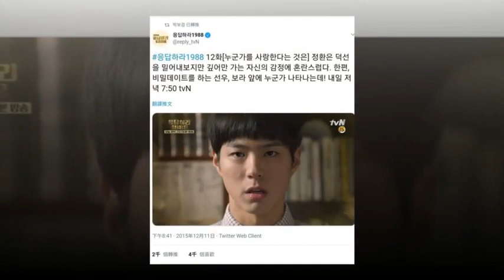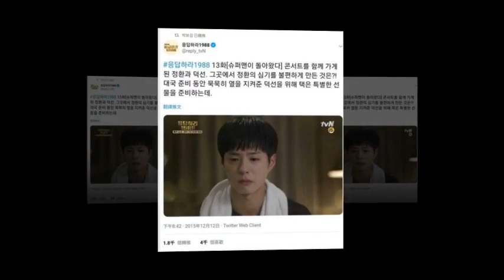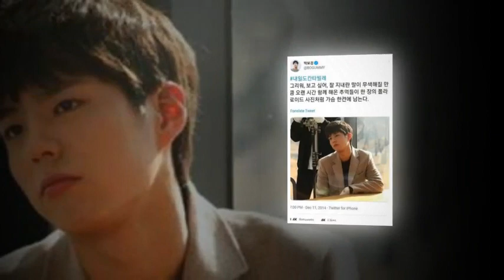181212 Parkbogum three years ago today ~ sword repost tvn please answer reply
181212 Parkbogum three years ago today ~ sword repost tvn please answer reply